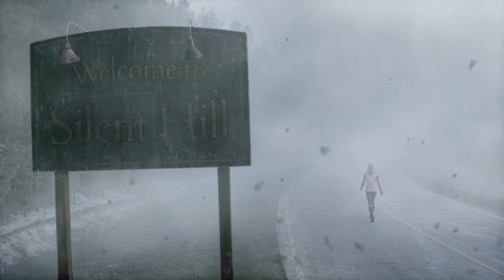👈Dead By Daylight / SILENT HILL DLC / ANÁLISIS y Resumen 🤘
Muy buenas espero que os guste la explicación y os pueda relajar mientras os enteráis de las novedades. Agradezco vuestro feedback y que compartáis el vídeo, eso hace que mi trabajo tenga un sentido. GRACIAS

Muchas Gracias!!

También me puedes encontrar por aquí!